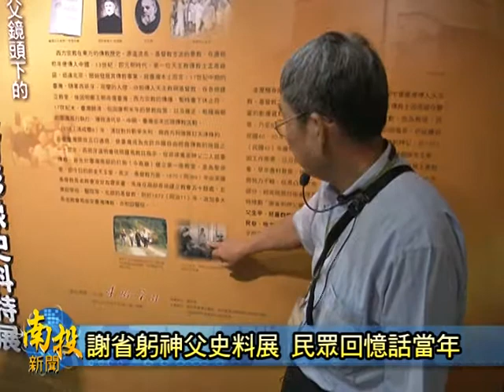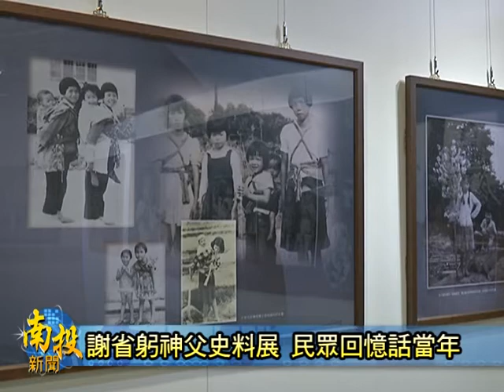南投新聞-南投謝省躬神父史料展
電視廣告中有一句廣告詞說「我用照相機日記」，在鹿谷鄉確實就有一位謝省躬神父用著相機來記錄寫日記，神父謝省躬是美國人，來台灣傳教，在鹿谷鄉廣興村內居住下來，他就用相機留下不計其數的老相片，而台灣文獻館和廣興社區發展協會合作，在文獻館舉辦謝省躬神父史料展，歡迎民眾一起共襄盛舉